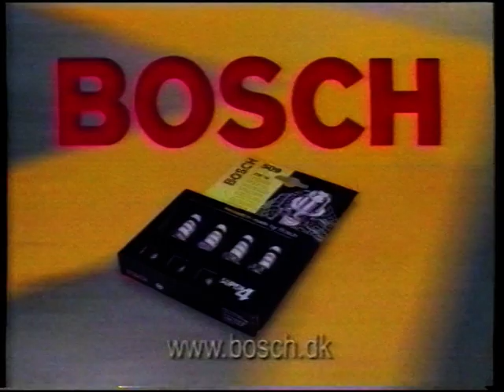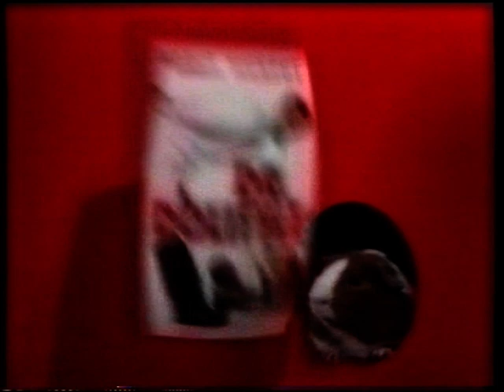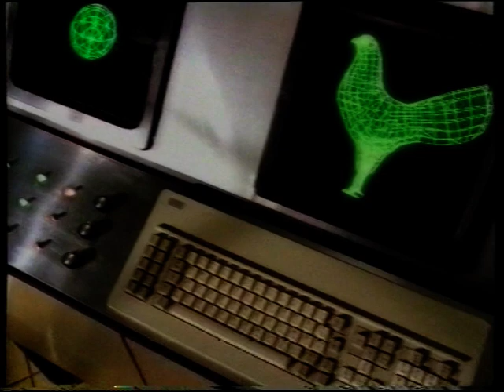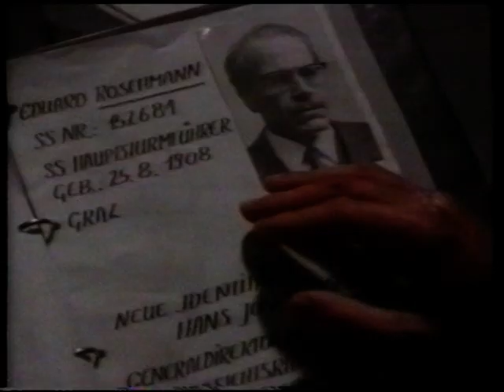19. marts 1999 FCK-Vejle Boldklub 0-1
FC København-VB 0-1 (0-1)
Erik Boye, Henrik Risom, Klaus Eskildsen, Kent Scholz, Jens Madsen, Calle Facius, Henrik Fig, Peter Christiansen, Alex Nørlund, Jesper Mikkelsen og Claus Frandsen.
Udskiftningsspillere:
Dan Sørensen afløste i det 49. min. Calle Facius
Kaspar Dalgas afløste i det 63. min. Claus Frandsen
Jesper Ljung afløste i det 78. min. Peter Christiansen

Kampens gang: 1. min.: 0-1 Claus Frandsen

Dommer: Steen Pedersen

Tilskuere: 10.051

På et lynmål i kampens allerførste minut sikrede Claus Frandsen VB alle tre points, da Brian Laudrup og Co. fra FC København i Parken blev slået 1-0. Målet faldt efter et dårligt udspark af FCK målmand - den tidligere VB'er Thomas Gill. Bolden endte hos Claus Frandsen, som elegant lobbede den over en københavnsk forsvarer og derefter koldt behersket udplacerede Thomas Gill.
VB's chokstart kom bag på alle, og hjemmeholdet kom sig faktisk aldrig over den. FCK forsøgte forgæves at kombinere sig gennem VB's forsvar. Dog blev det til en enkelt stor chance, som tilfaldt David Nielsen, der dog afsluttede for svagt.
I anden halvleg var det småt med ide hos hjemmeholdet, ligesom angrebene blev mindre direkte, Omvendt løftede VB'erne i flok, da der for alvor var brug for en mandfolkeindsats, og der blev kæmpet forbilledligt, og spillere som Jens Madsen og Klaus Eskildsen spillede måske deres bedste kamp for VB nogensinde.
En sensationel men fortjent sejr og en stor fantastisk triumf for VB. På flere store kontra-muligheder
kunne VB tilmed have sat trumf på og udbygget føringen mod kampens slutning.